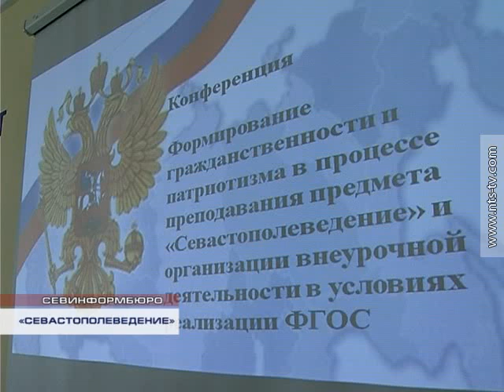23.12.2015 XI научно практическая конференция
Как воспитать патриотов. В городе-герое прошла одиннадцатая городская научно-практическая конференция «Формирование гражданственности и патриотизма в процессе преподавания предмета «Севастополеведение». В этом году встреча педагогов прошла в стенах  Севастопольского филиала Российского экономического университета имени Георгия Валентиновича Плеханова.